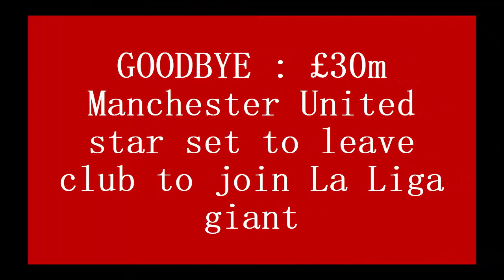GOODBYE : £30m Manchester United star set to leave club to join La Liga giant